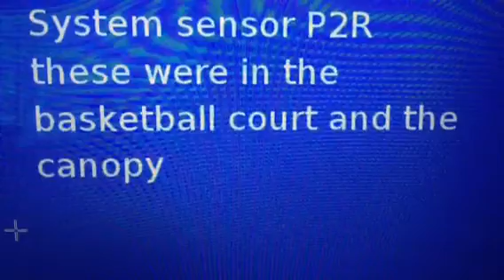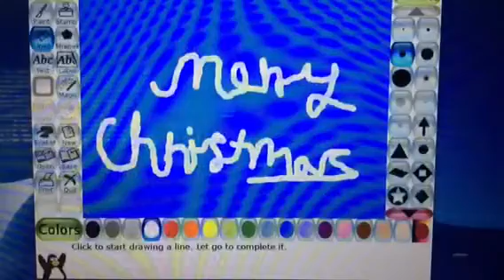Fire alarms!!!!!!i seen and heard them in my 1st SSP